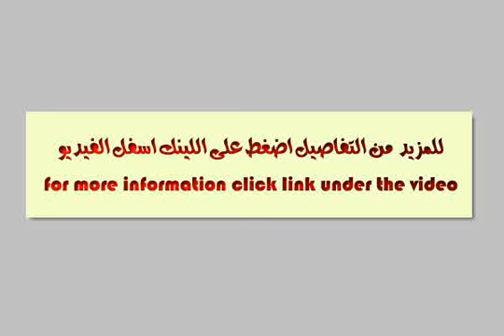Furnished Apartment For Rent In Ismailia - mlseg.com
Furnished Apartment For Rent In Ismailia asdfa asdfasdf asdf asdf asdfasdf - asdfasdfasdf - Egypt Real Estate | Ismailia | Furnished Apartment For Rent